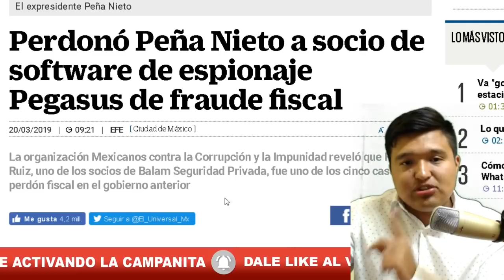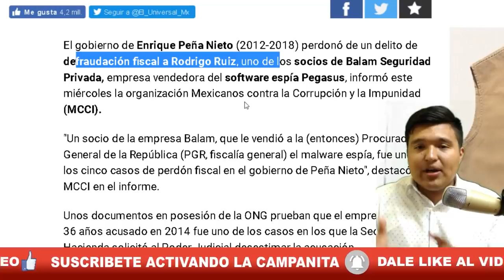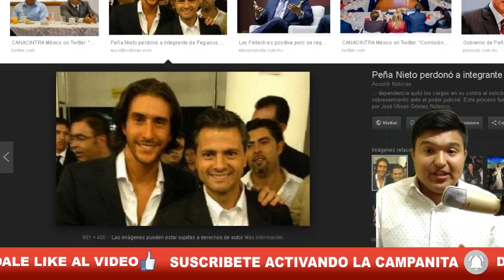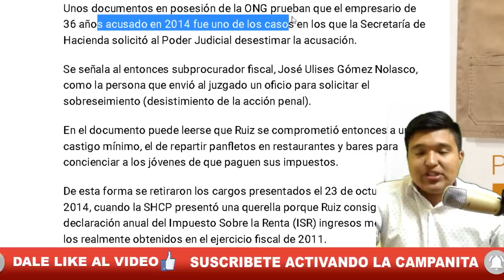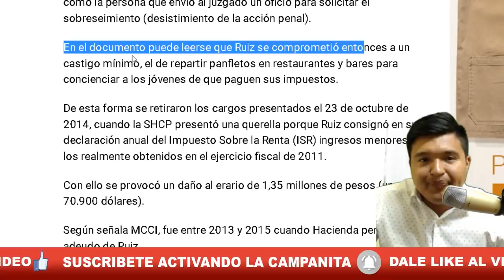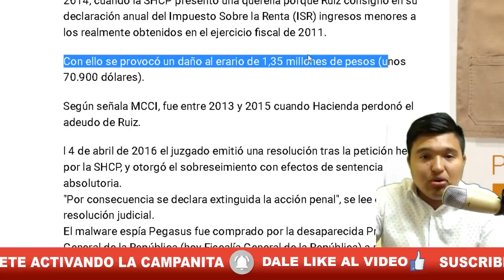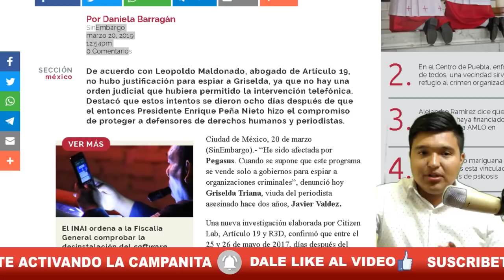OTRO NOVIO DE PEÑA PERDONADO POR C0RRU.PCI0N SOCIO DE PEGASUS QUE ESPI.ABAN A AMLO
OTRO NOVIO DE PEÑA PERDONADO POR C0RRU.PCI0N SOCIO DE PEGASUS QUE HARA EL PRESIDENTE DE MEXICO ANDRES MANUEL LOPEZ OBRADOR AMLO